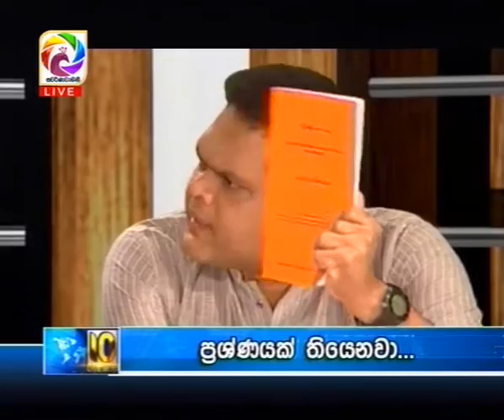Live at 10.00 News – 2018.11.22